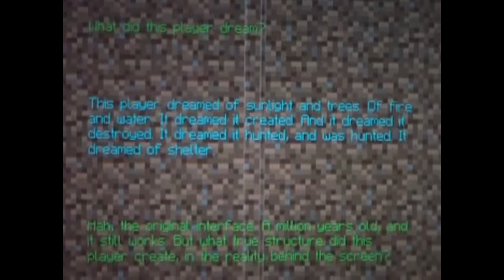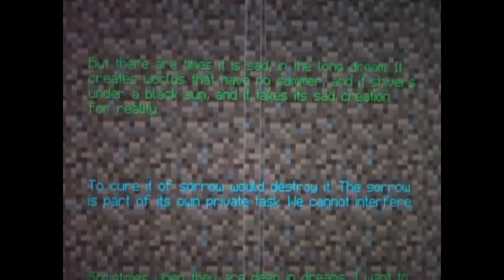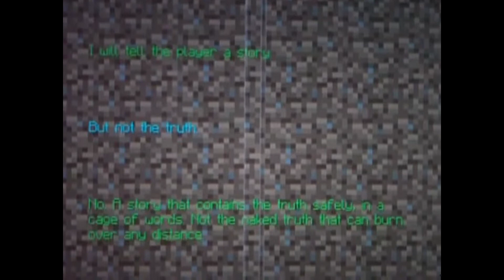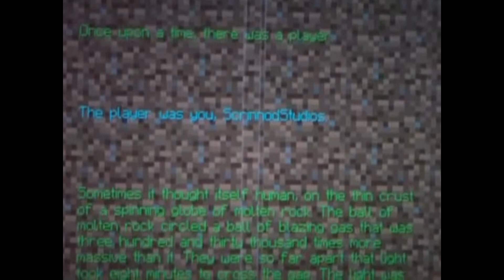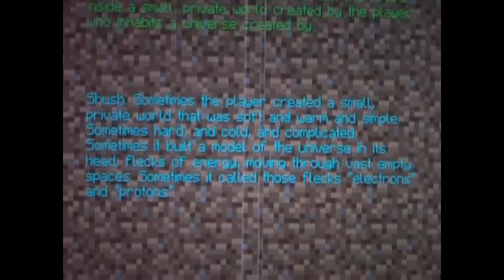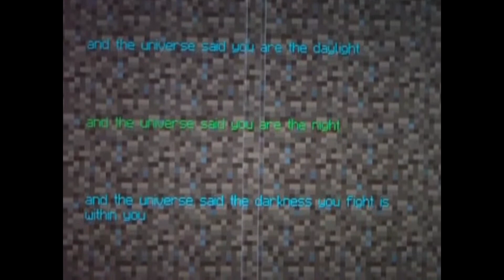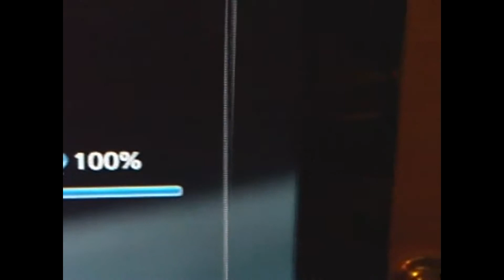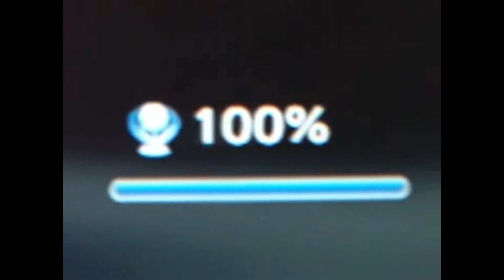⚜ Let's Play | Minecraft : PS3 | #12 | The End for PS3 MC ⚜